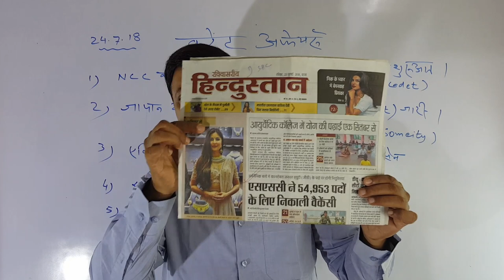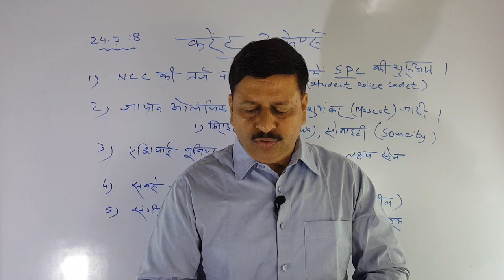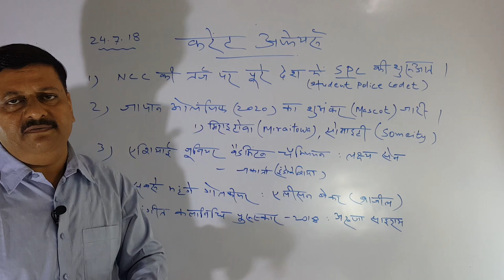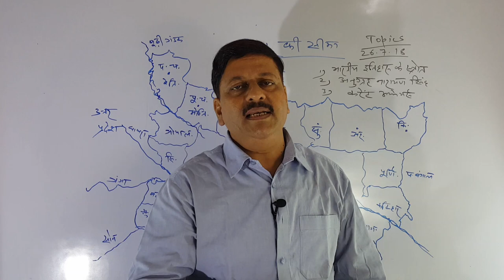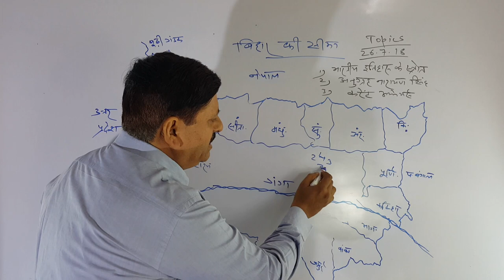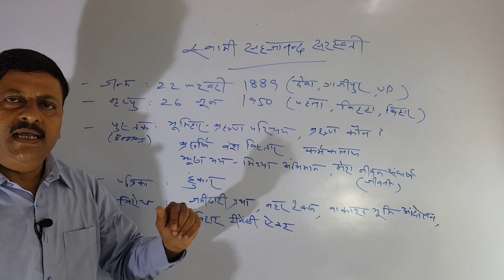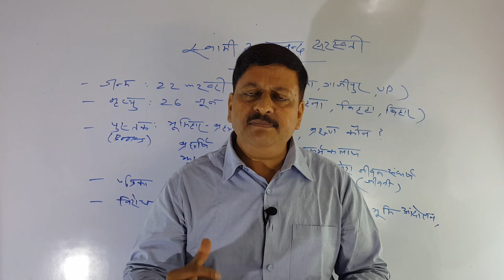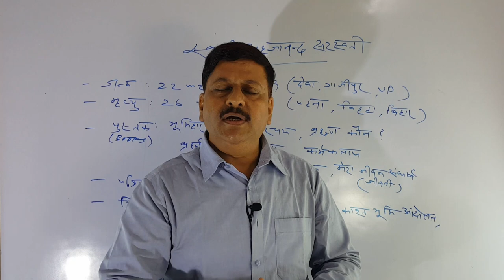BPSC || 64 वीं BPSC || बिहार लोक सेवा आयोग परीक्षा ( 6 )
डियर स्टूडेंट्स ! इस एपिसोड में 64 वीं BPSC की तैयारी का छठा ( 6 ) भाग जारी हो रहा है | इससे पहले 5 एपिसोड अपलोड हो चुके हैं |
64 BPSC के लिए ऐसे एपिसोड हर दूसरे दिन अपलोड हो रहे हैं |

भूल सुधार : बिहार का सबसे छोटा जिला सुपौल नहीं शिवहर है |